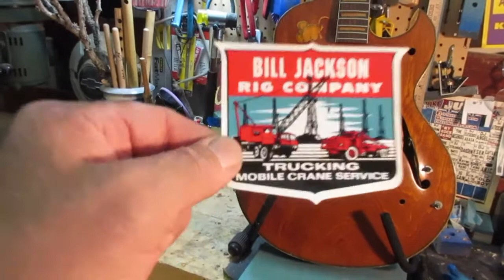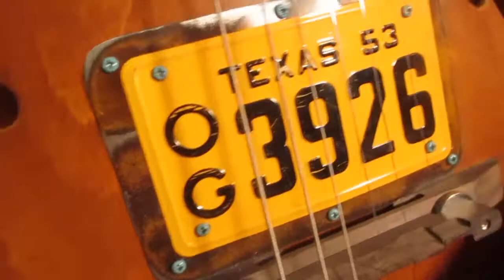The Texas Junkpile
Another lost soul rescued from the island of guitars that nobody wanted. Watch as this old arch top is transformed from gutted to giddyupgo.